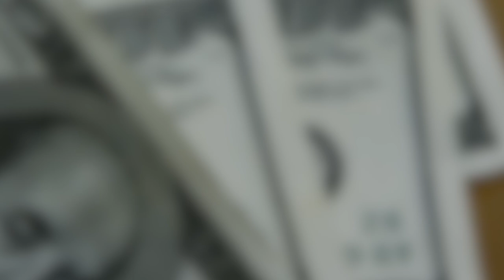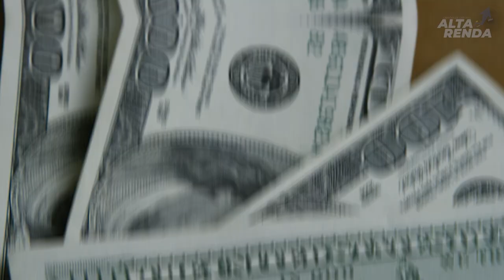💳CONCIERGE DOS CARTÕES VISA PLATINUM, INFINITE, MASTERCARD PLATINUM E BLACK! SERÁ QUE VALE A PENA?